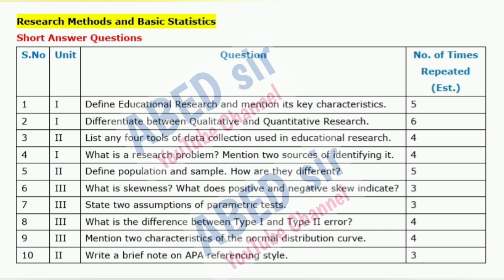Top 10 Research Methods & Basic Statistics Short & Long Questions B.Ed 2nd Semester II Sem OU KU TU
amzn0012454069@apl